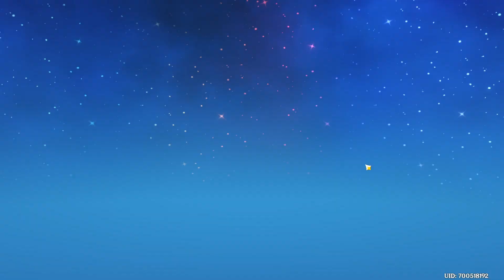Genshin Impact #369 / Verscheuchen Böser Geister / Gameplay PC /Deutsch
Technik:

Konsole :             pc
Aufnahme:          OBS
Schnitt Prog.:     Cyberlink Power Direktor